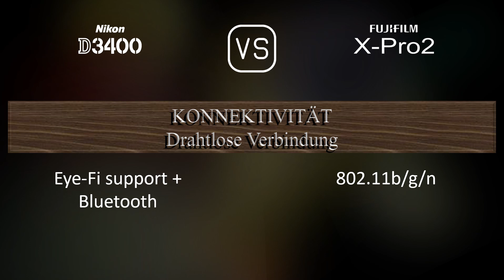Nikon D3400 vs. Fujifilm X-Pro2: Ein Vergleich der technischen Daten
Dieses Video gibt einen Überblick über die Nikon D3400 und die Fujifilm X-Pro2 in einem parallelen Technikdatenvergleich (comparison of specifications). Vielen Dank fürs Zuschauen.

00:25 EINFÜHRUNG
00:33 KAMERAGEHÄUSE
00:40 BILDSENSOR
01:01 BILD
01:16 OPTIK & FOKUS
01:41 BILDSCHIRM
01:58 SUCHER
02:13 FOTOGRAFISCHE FUNKTIONEN
03:06 VIDEOGRAFISCHE FUNKTIONEN
03:20 SPEICHERUNG
03:24 KONNEKTIVITÄT
03:49 ALLGEMEINE ANGABEN
04:07 SONSTIGE FUNKTIONEN